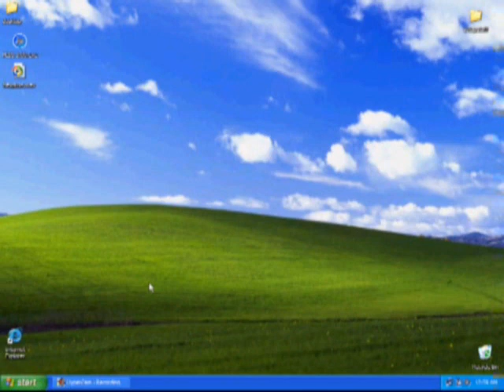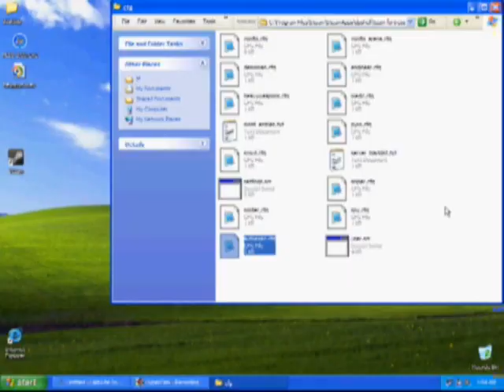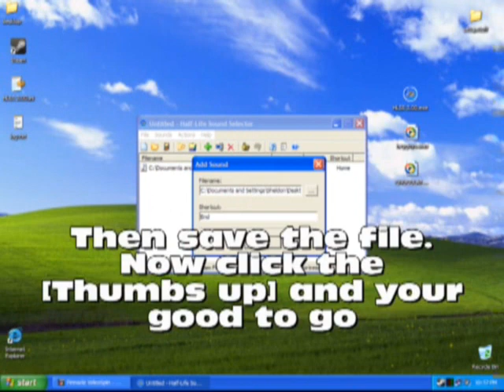How To Set Up HLSS With Team Fortress 2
Just a little video on how to use HLSS with TF2 If you have any questions please PM me